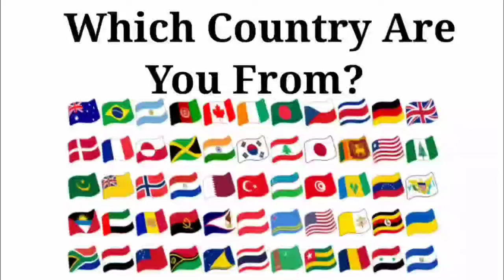Peppa Pig Exe 🆚 Baby Boss Exe 🆚 Baby Shark Exe 🆚 Bluey Exe | Who Is Win 🏆🎯